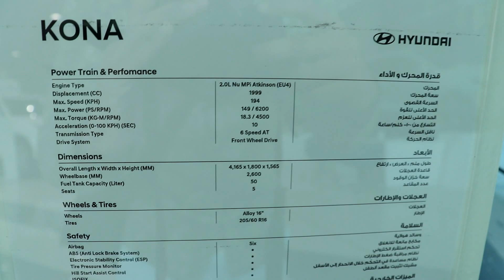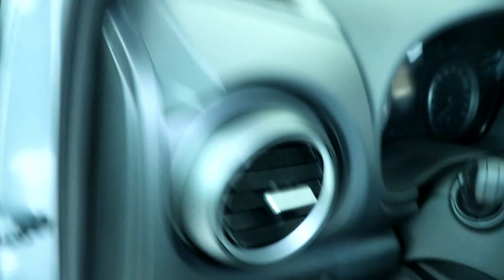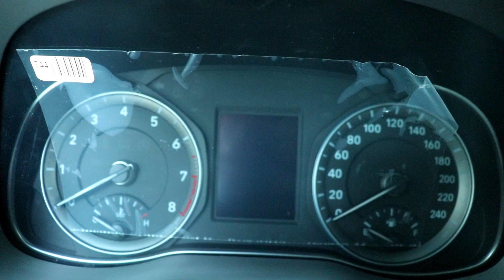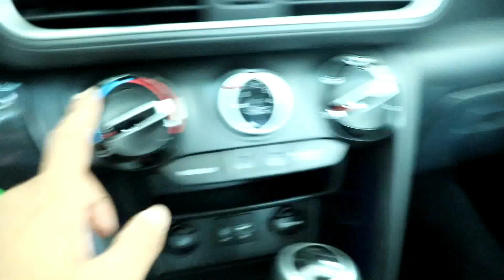Hyundai Kona | 1st Electric Car In India | Full Detail Walkaround | IN HINDI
HYUNDAI KONA- ITS A FIRST ELECTRIC CAR IN INDIA ... WHICH RUNS 450KM IN ONE  CHARGE...

SORRY GUYS TO SHOW YOU A PETROL VERSION OF IT BUT I AM IN UAE THIS TIME SO THIS IS ONLY AVAILABLE HERE SO THAT IS WHY I AM  SHOWING YOU THIS THING , BUT WHEN I WILL REACH INDIA I WILL GIVE YOU GUYS FULL DEATIL REVIEW ON ELECTRIC AND WITH A TEST DRIVE..